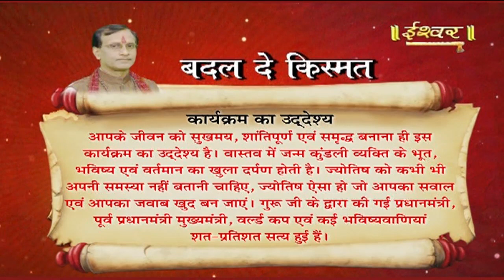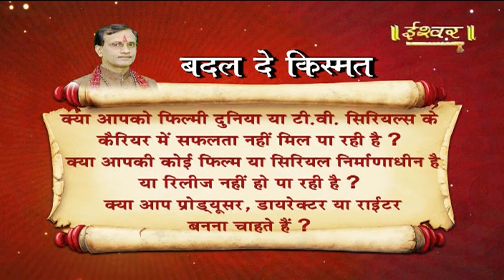BADAL DE KISMAT|| 13-02-20|| Acharya Shivanand ji